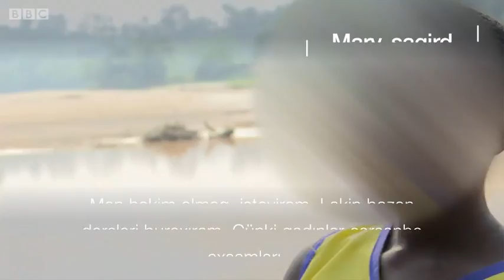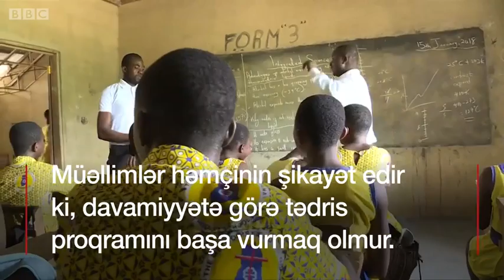Qana: Menstruasiyaya görə məktəbi buraxan qızlar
Afrikanın bəzi bölgələrində menstruasiya vaxtı qadınlar qeyri-təmiz sayılır.